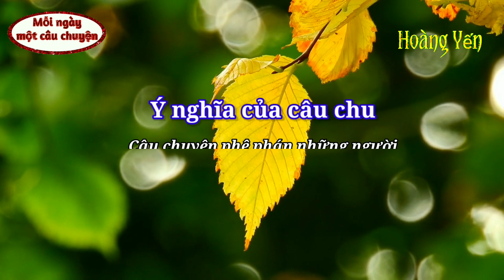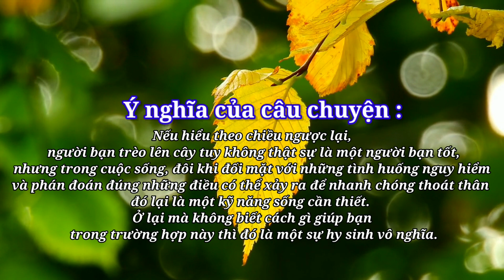Hai người bạn và con gấu - Mỗi ngày một câu chuyện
Câu chuyện phê phán những người bỏ mặc bạn bè trong hoàn cảnh khó khăn nguy hiểm, đồng thời đề cao sự thông minh và mưu trí của con người.
Nhưng nếu hiểu theo chiều ngược lại, người bạn trèo lên cây tuy không thật sự là một người bạn tốt, nhưng trong cuộc sống, đôi khi đối mặt với những tình huống nguy hiểm và phán đoán đúng những điều có thể xảy ra để nhanh chóng thoát thân đó lại là một kỹ năng sống cần thiết. Ở lại mà không biết cách gì giúp bạn trong trường hợp này thì đó là một sự hy sinh vô nghĩa.